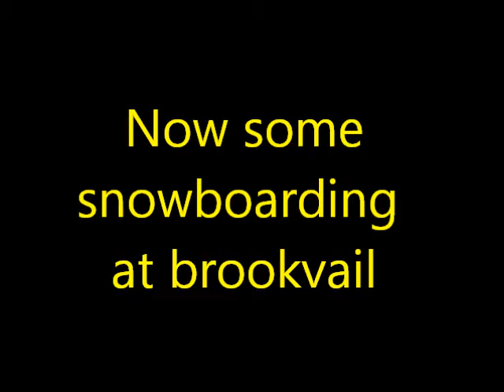PJ skateboarding and snowboard throw aways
in this video i did my first no-comply ollie and my first nollie FS shuvit